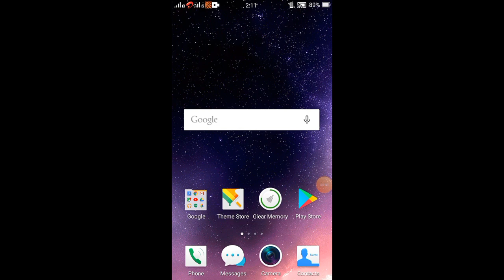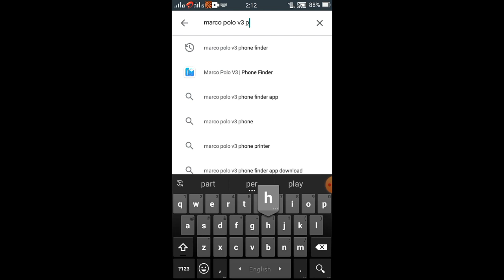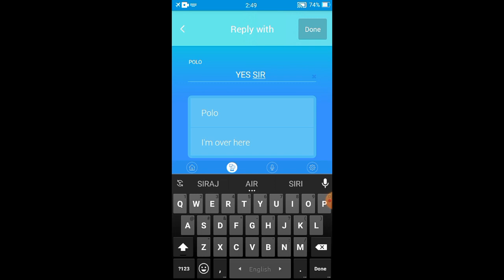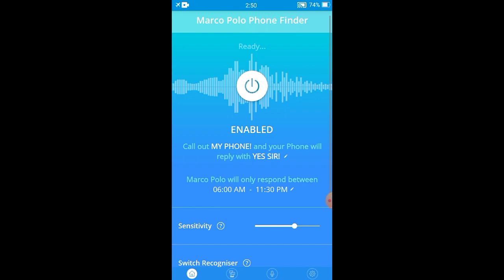মোবাইলকে ডাক দিলেই কথা বলবে।।How to Find a Lost or Stolen Android Phone by marco app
মোবাইলের কাছাকাছি গিয়ে ডাক দিলে মোবাইলও কথা বলবে। in this video showing How to Find a Lost or Stolen Android Phone by marco app

*related tags.
find my phone android

how to track lost mobile with imei number

how to locate a lost cell phone that is turned off

find my device last seen

find my device facebook

find my lost phone

how to track a lost phone